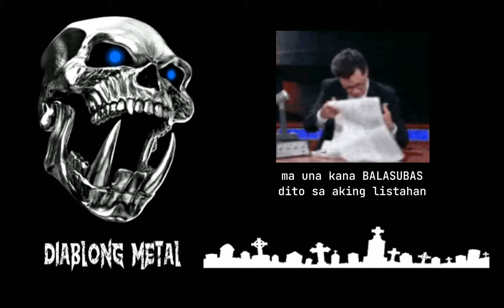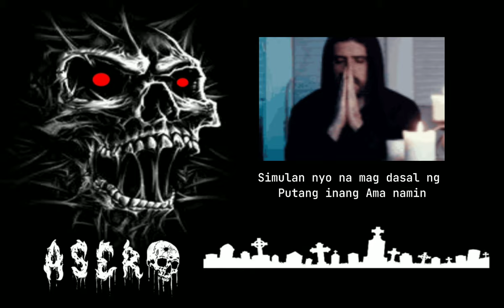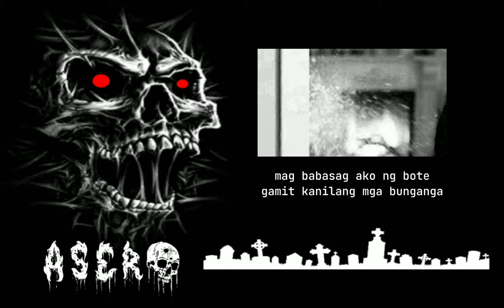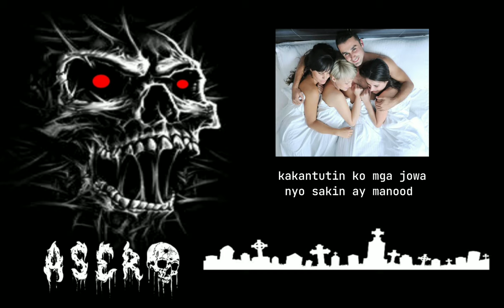NO MERCY - DIABLONG METAL • EL PELIGRO • ASERO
HAPPY NEW YEAR 🤗💥🎉 MGA KA BUTCHER 🏴‍☠️

NAG IINGAY?
OO MAG IINGAY KAME NGAYON BAGONG TAON EH! 🥰

ASUNTO/DEMANDA? ETO SAPAT NA IBEDENSYA DALHIN NYO SA KORTE AT PUTANG INA NADIN NG MGA ABUGADO NYO! 🥰

N O   M E R C Y